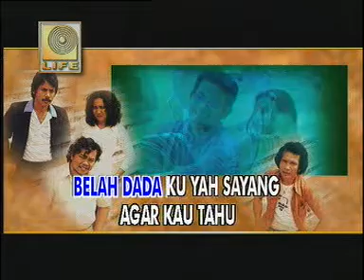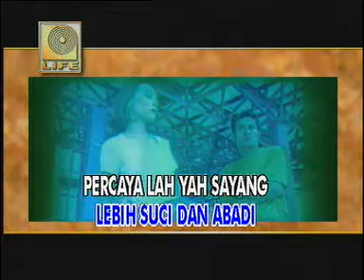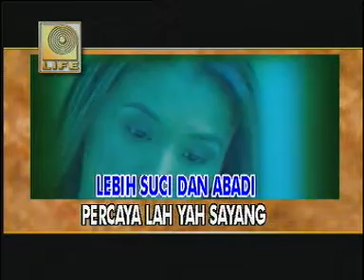Oh Adinda Ku - The Mercy's